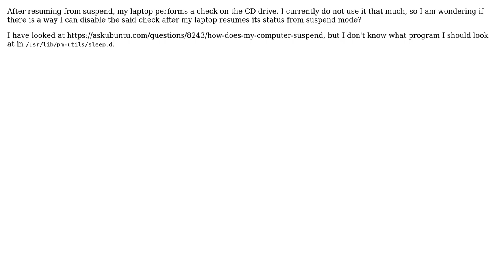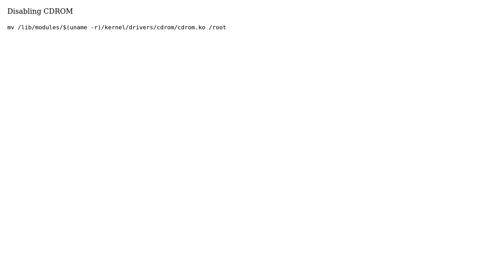Ubuntu: How to disable cd drive check after resuming from suspend?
With thanks & praise to God, and with thanks to the many people who have made this project possible! | Content (except music & images) licensed under cc by-sa 3.0 | Music | Images & others | With thanks to user Octavio Filipe Goncalves user galath and the Stack Exchange Network Trademarks are property of their respective owners. You are responsible for your own actions.